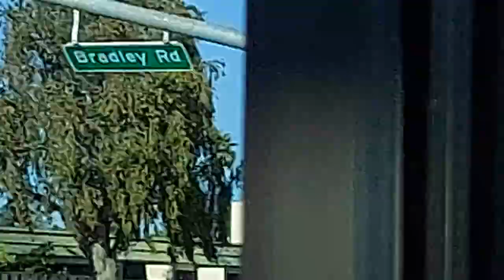VIDEO INSIDE STARBUCK'S - TRESPASSED FOR?🧐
This is the Woman who was yelling at her children, whom appeared frightened (to me) and under her full control - by my vehicle and this is what took place inside STARBUCK'S.  She was speaking with the Employees, her husband was yelling at me, right before this Video and called me an F...ING Bi...ch in front of his children and threatened me - my life. The evidence is on Starbuck's Video. As you can see I sat there Silent. They were conspiring with the Employees - I can only assume, because I had a Camera. They were the Aggressors and the aemployees lied.
I was Illegally Trespassed shortly after they left.🤓✌️